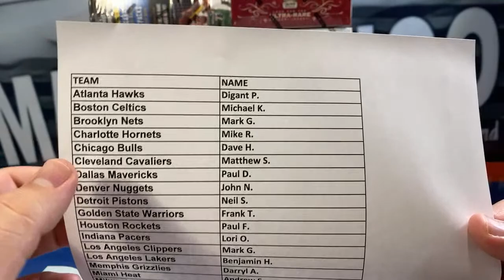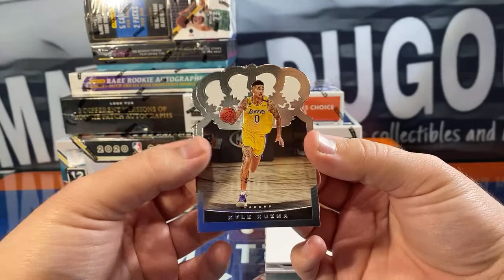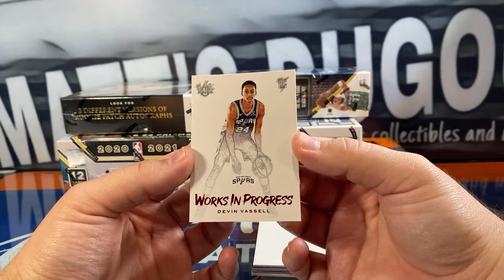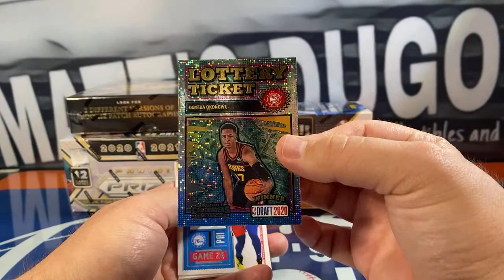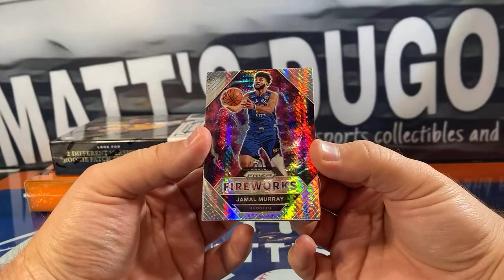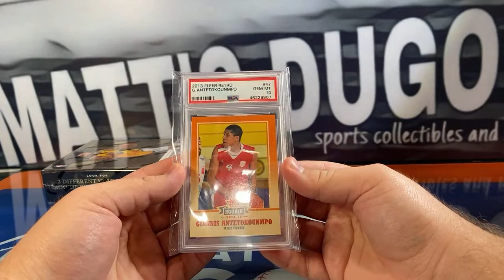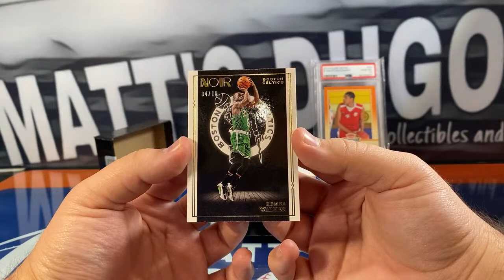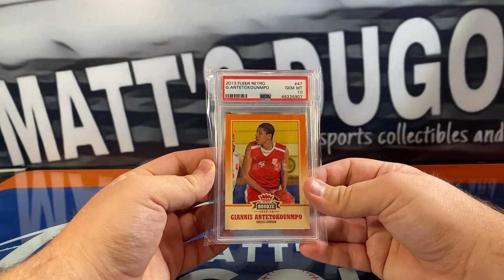2020-21 Basketball 10 Box Case Break Mixer #42: Noir, Prizm, Break King and more!